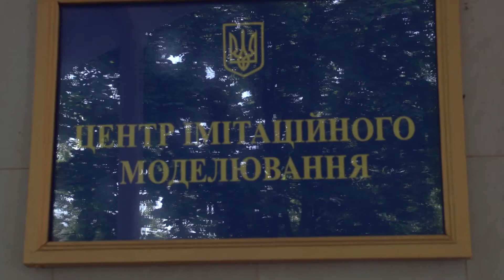Безпека держави понад усе